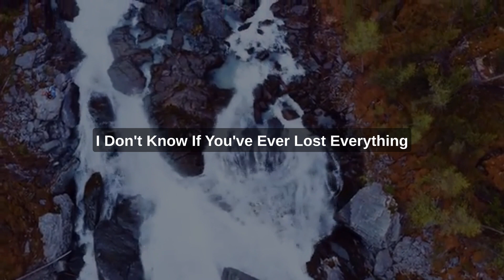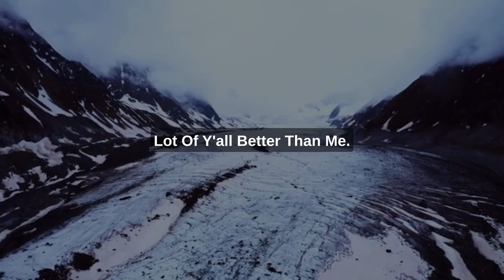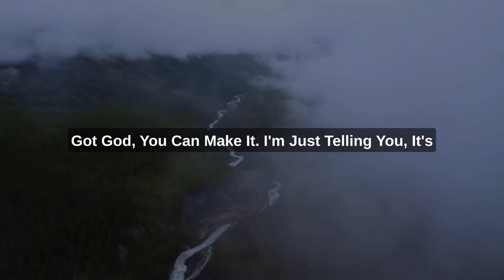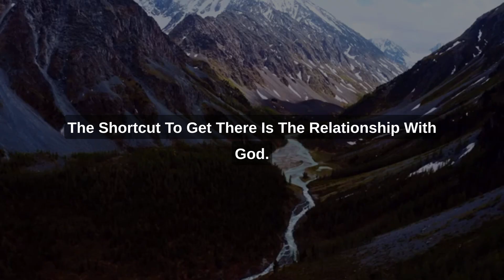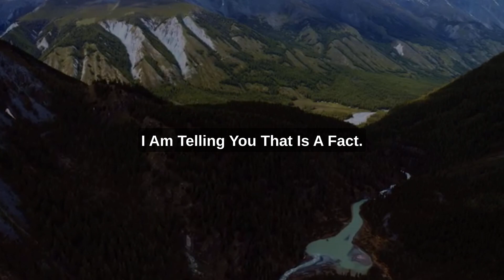Steve Harvey: Pay Attention To The Present Rather Than The Past - Motivational Speech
“Remember this: the number one cause of failure in this country is the fear of failure. Fear paralyzes you from taking action.”

Speaker: @SteveHarvey
Video Footage: @TawfikNCV

1) This video has no negative impact on the original works.
2) This video is also for teaching purposes.
3) It is transformative in nature.
4) I only used bits and pieces of the videos to get point across where necessary

If you are the copyright holder for any of the items included in this film or you are authorized to speak on behalf of the copyright holder and you have a concern about their usage, please email me